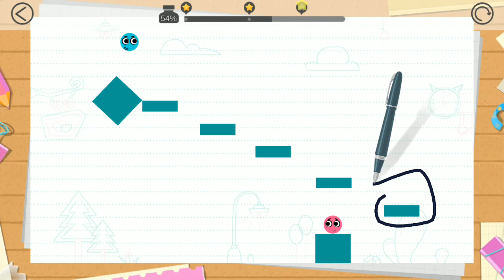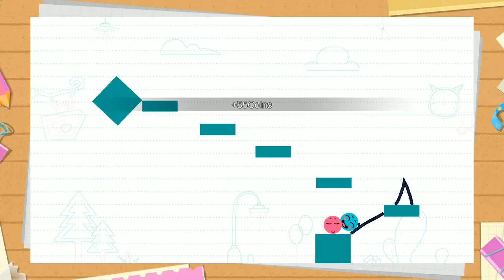Love Balls level 81 82 83 84 85 Walkthrough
The rule's easy, just draw lines or shapes to bump the balls, your will need your wisdom and imagination.

Love Balls level 81 Walkthrough,
Love Balls level 82 Walkthrough,
Love Balls level 83 Walkthrough,
Love Balls level 84 Walkthrough,
Love Balls level 85 Walkthrough,

love balls,love ball game,love balls game,love balls walkthrough,loveballs,love balls all levels,loves balls,
love balls games,lave balls,love bolls,love balls 1, love balls level 5,love balls walktrough,love balls level 2,
how to play love balls,love ball level 2,how to beat love balls,